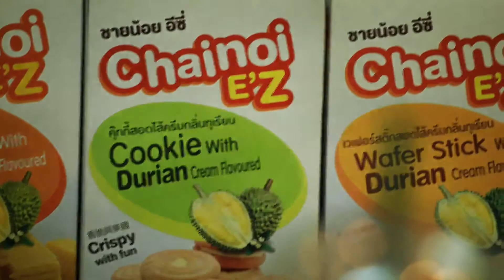การพัฒนาผลิตภัณฑ์เกษตรแปรรูป เพื่อรองรับการต่อยอดเชิงพาณิชย์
โครงการวิจัย "การพัฒนาผลิตภัณฑ์เกษตรแปรรูป เพื่อรองรับการต่อยอดเชิงพาณิชย์"

0:10 ประเทศไทยเป็นประเทศผู้ผลิตและส่งออกวัตถุดิบหลักในอุตสาหกรรมอาหาร เช่น ข้าว ข้าวโพด มันสำปะหลัง เป็นจำนวนมากในแต่ละปี แต่เมื่อเทียบกับมูลค่าทางเศรษฐกิจถือว่าน้อยกว่าผลิตภัณฑ์สินค้าแปรรูปเกษตร เพื่อจำหน่ายทั้งในและต่างประเทศ แนวคิดในการพัฒนาผลิตภัณฑ์สินค้าเกษตรแปรรูปเพื่อจำหน่าย จึงได้รับความนิยมและมีความสนใจมากขึ้น เพื่อมุ่งสู่การต่อยอดและรูปแบบในการขับเคลื่อนสินค้าเกษตรแปรรูปอย่างยั่งยืน

0:33 ในการทำสินค้าเกษตรแปรรูป เพื่อรองรับการต่อยอดการค้าในเชิงพาณิชย์ มีห่วงโซ่อุปทาน 4 ห่วง คือ ห่วงโซ่การปลูก ห่วงโซ่การผลิต ห่วงโซ่การค้า ห่วงโซ่การตลาด ห่วงโซ่ทั้ง 4 ห่วง จะประกอบด้วยคนอยู่ 3 พวก ได้แก่ นักปลูก นักผลิต และนักขาย ภาพโดยรวมจะเป็นการสร้างมูลค่าเพิ่มจากวัตถุดิบทางการเกษตร พบว่าสินค้าทางการเกษตรสามารถสร้างมูลค่าเพิ่มได้มากถึง 40 เท่าในตลอดห่วงโซ่ พบว่าการทำงานโดยส่วนใหญ่แล้วยังมีการแบ่งงานเพื่อสานผลประโยชน์กันอย่างลงตัวซึ่งเป็นไปได้ยากมาก

1:12 วัตถุประสงค์ของงานวิจัยชิ้นนี้จะเป็นการสร้างรูปแบบของการขับเคลื่อนให้ทั้งสองภาคีทำงานร่วมกันได้ โดยใช้ธุรกิจการแปรรูปสินค้าเกษตรเป็นตัวขับเคลื่อน และเกิดการสร้างความร่วมมือเครือข่ายระหว่างผู้ประกอบการและกลุ่มเกษตรกรโดยที่มีนักวิจัยเป็นผู้ประสานงาน แบบของงานวิจัยจะเป็นการทำงานอยู่ 3 ส่วน คือ

1. ส่วนที่วิจัยจริงๆ คือส่วนที่ต้องการจะสร้างฐานความรู้ใหม่ในการที่จะพัฒนาตัวสินค้า
2. การที่จะพัฒนารูปแบบทางธุรกิจหรือสินค้าทางการเกษตรในการค้าขาย
3. การส่งเสริมที่จะสร้างประสิทธิภาพโดยรวมของกระบวนการทำงานในเชิงพาณิชย์ทั้งหมด

1:56 กลุ่มเป้าหมายที่ได้รับประโยชน์ของงานวิจัยนี้โดยตรงคือ กลุ่มผู้ทำธุรกิจอาหาร หรือกลุ่มที่ทำหน้าที่ในการแปรรูปสินค้าอาหาร โดยกลุ่มนี้จะเป็นการสร้างรายได้จากการค้าขายทั้งภายในและต่างประเทศ กลุ่มเกษตรกรที่ได้รับความไม่เป็นธรรมในเรื่องของราคาและวัตถุดิบทางการเกษตรมีการคุ้มครองรายได้ โดยมีการตกลงซื้อขายกันล่วงหน้าก่อนที่จะมีการส่งมอบทางธุรกิจ

2:25 การเสริมสร้างความร่วมมือ เป็นเครือข่ายพันธมิตรร่วมกันโดยเฉพาะทางด้านแปรรูปผลิตภัณฑ์อาหารเพื่อบริโภคช่วยผลักดันให้ประเทศไทยเป็นแหล่งรวมผลิตภัณฑ์อาหารแปรรูปที่มีคุณค่าปลอดภัยและเป็นที่ยอมรับได้